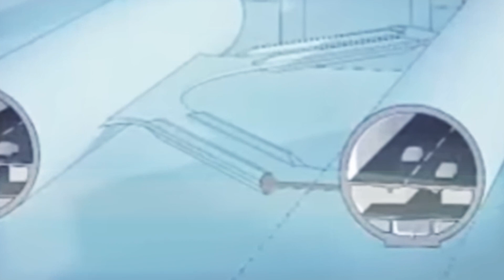Why India is Constructing its First High Speed Rail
India is working on revolutionizing its humble rail network into a cutting-edge marvel. The focus of this project is to create a state-of-the-art high-speed rail system, boasting an impressive top speed of nearly 200 miles per hour! This new bullet train will reduce the 9-hour long trip from Mumbai to Ahmedabad to only about 2 hours. But India isn't just doing this for convenience. It is part of India’s aspiration to become a fully developed country and a superpower on the world stage. And having a super-fast train system that connects important cities is a big step toward reaching these goals.